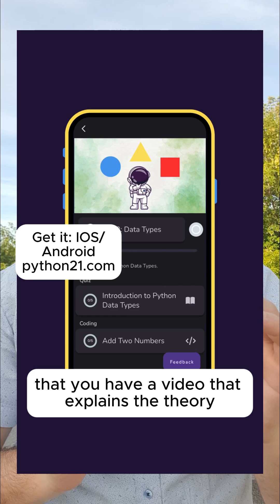How You can learn Python Coding 2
How You can learn Python Coding

Even if you don’t have time

Imagine you’re on the bus after a long day of work. Your headphones are in, scrolling through your phone.

You’ve always wanted to learn coding. Maybe to build your own app idea. Maybe just to see if you can do it. But every time you try, life gets in the way. Books feel too heavy, online courses are too long, and your energy runs out before you even start.

There are two types of people:

1. The ones who keep saying “one day.”
2. The ones who find a way, even in the small moments.

You want to be the second type. The one who turns a 20-minute bus ride into progress. The one who doesn’t wait for the perfect time, but codes *right here, right now.*

That’s the idea behind **Learn Python in 21 Days**.

📲 On your phone, always with you.

▶️ Learn with videos.

🚎 Works offline, so no excuses.

⚙️ And yes—you write and run real code.

The transformation?
Before: “I don’t have time.”
After: “I coded today—on the bus.”

What are your tips for learning something even if you don’t have time?